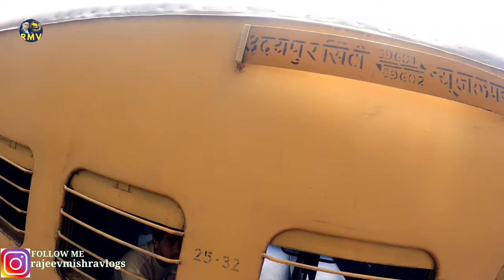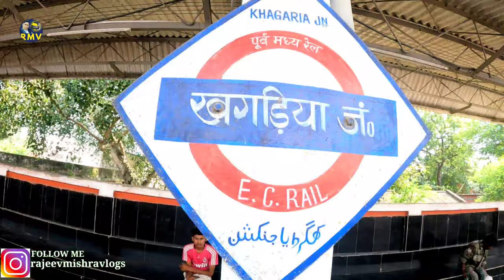Udaipur city Rajasthan Train journey|New Jalpaiguri to Udaipur City राजा महाराजाओं के शहरTrain09602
about this video:-Udaipur city Rajasthan Train journey|New Jalpaiguri to Udaipur City  राजा महाराजाओं के शहरTrain09602Udaipur city Rajasthan Train journey|New Jalpaiguri to Udaipur City  राजा महाराजाओं के शहर
Train 09602 Video

New Jalpaiguri to Udaipur
Kishanganj to Katihar station
Katihar to khagdiya station
jhagadia to Samastipur station
Samastipur to Muzaffarpur station junction
Muzaffarpur to Hajipur junction
Ajeeb photo Sonpur station
Sonpur to Chhapra station
Already mentioned @VSMONU  ans @travelindiawithrishi  viewers please watch very nice travel vlogger please visit

Current Ticket Fare 2seeter Rs :- 265
Sleeper Rs :-900
3Ac  Rs:- 2275
2Ac :-3200
Fare change in Time to time According IRCTC

if u purchase my setup tools go to this bellow link
Gopro Hero 9 Black↔
vloging tripod↔
Simpex Tripod VCT 6633 DSLR Camera↔
Canon EOS 200D II 24.1MP Digital SLR Camera↔

-कृपया इस लिंक पर क्लिक करें और अभी सभी वीडियो देखें-